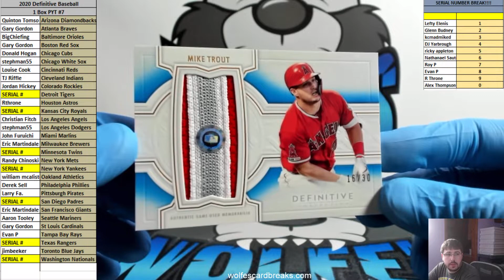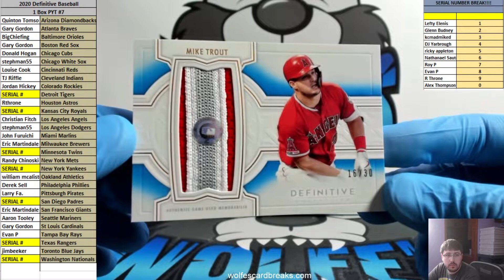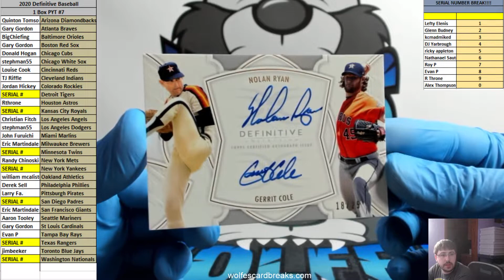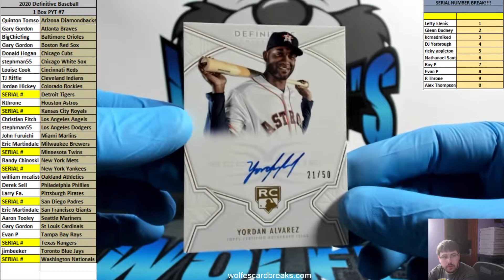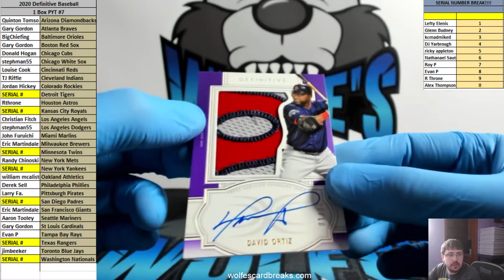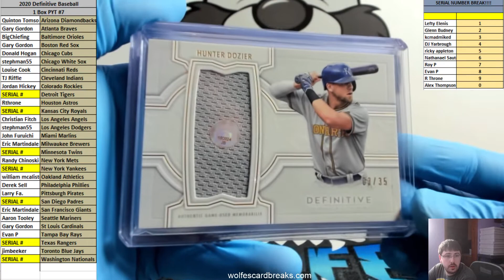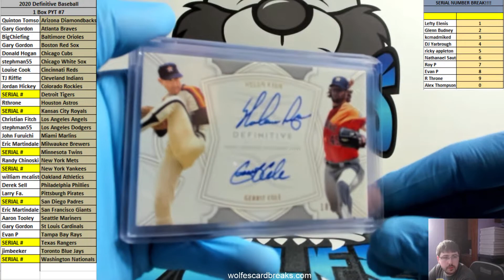2020 Topps Definitive Baseball 1 Box PYT Break #7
2020 Topps Definitive Baseball 1 Box PYT Break #7